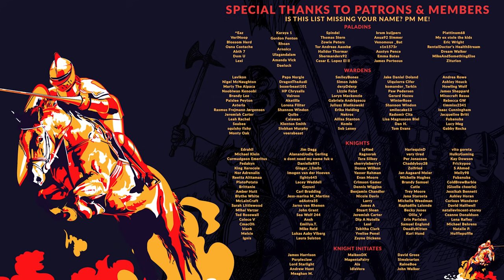Intrigue: Hooks, Secrets & Schemes | CRUSADER KINGS 3 - Beginner's Guide 04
Our Crusader Kings 3 Beginner's Guide turns to the dark side today, talking about the wonderful and often shady world of Intrigue. Learn how to use Hooks, Secrets & Schemes - hostile and personal - as we deep dive into these completely evolved and new systems, and take a look at all they have to offer.

00:00 - Intro
00:30 - Ideal Characters & Lifestyle Choices
01:40 - What are Hooks & How to Use Them
03:43 - How to Gain Hooks
04:30 - What are Secrets & How to Use Them
05:55 - Finding Secrets
07:09 - Spymaster Tasks - Disrupting & Supporting Schemes
08:05 - Hostile Schemes - Murder, Abduction, Hook Fabrication, Claim Throne
10:44 - Adding Agents to a Scheme
13:53 - Personal Schemes - Sway, Befriend, Seduce, Romance
17:20 - Highlights of the Intrigue Lifestyle